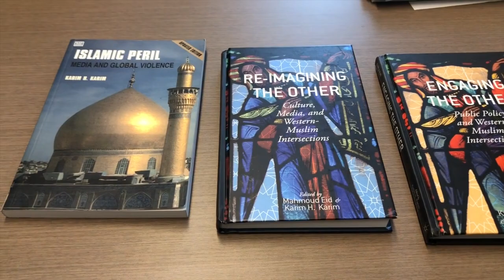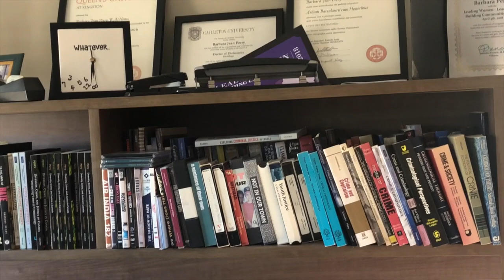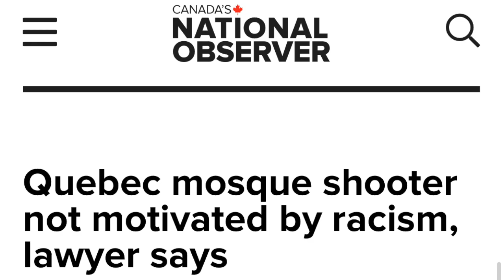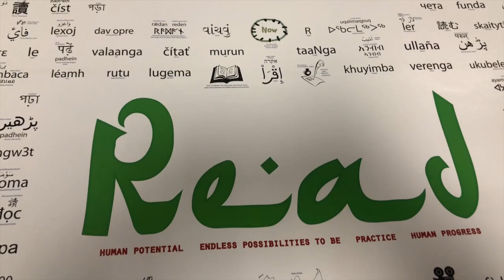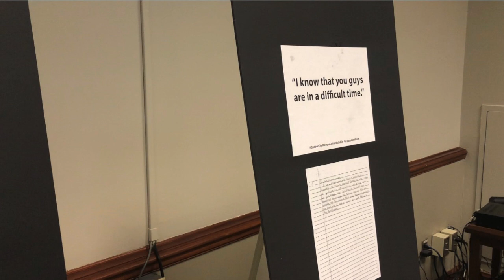Media's framing of Canadian Muslims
This is a documentary, based on a research about the media's bias against Canadian Muslims.